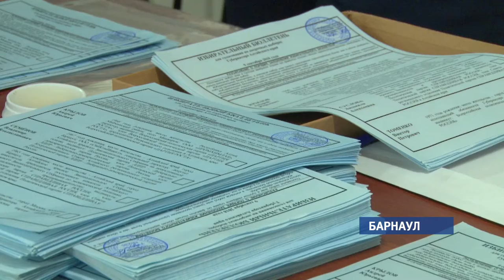В Алтайском крае закрылись избирательные участки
Начинается подсчет голосов на досрочных выборах губернатора края.

ДЗК. Сейчас члены участковых избирательных комиссий гасят неиспользованные бюллетени, затем приступят к подсчету голосов. Окончательные цифры явки жителей края будут известны утром. Тогда же краевой избирком огласит и предварительные итоги выборов. По словам председателей избирательных комиссий , общая явка на досрочных губернаторских выборах   оказалась ниже, чем на президентских.  По их мнению, на это повлияло несколько причин.  В Барнауле - день города, который в этом году проходит в Единый день голосования, а также  тот факт, что  многие  закрывают дачный сезон. Напомним, для того, чтобы итоги выборов были признаны, необходимо набрать 30%-ую явку от всего числа избирателей края. на  18 часов явка  в регионе превысила 33 процента.